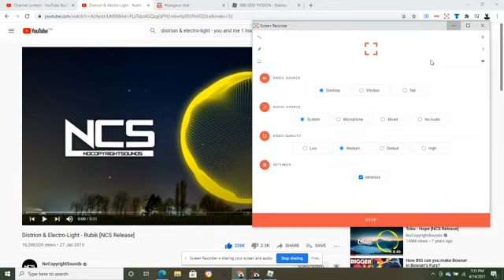[EVENT ITEM!] How get FEY'S TERROR CASE #1 in GOD TYCOON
This is the same case but its in a different game!